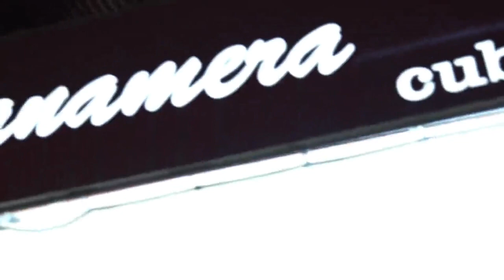Michele 2/10/23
📍NYC
📰 Noticias Serias con Adler Muñoz
🚨Breaking News
⚽Deportes
📱Technologia